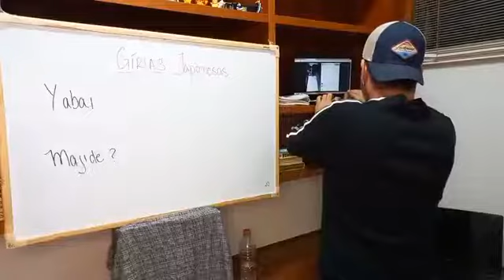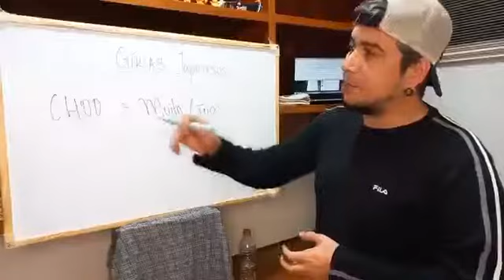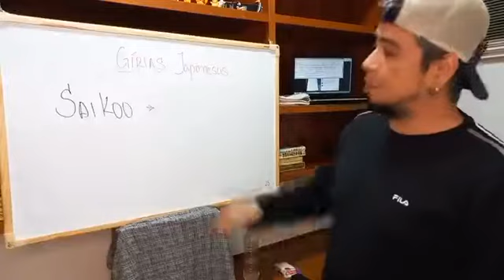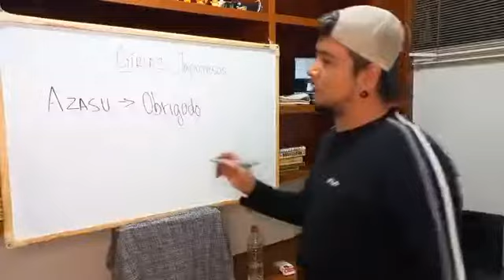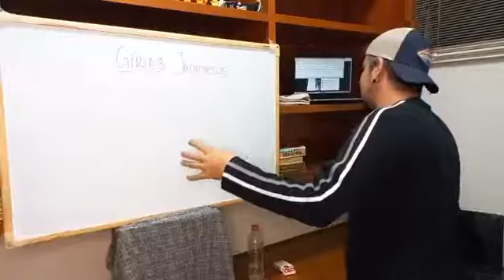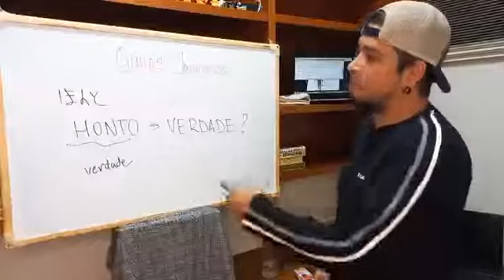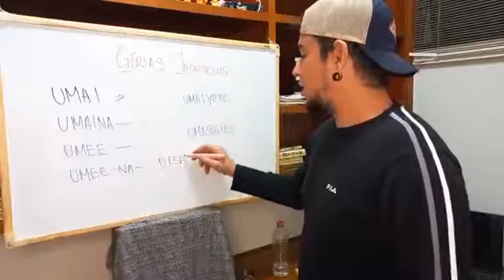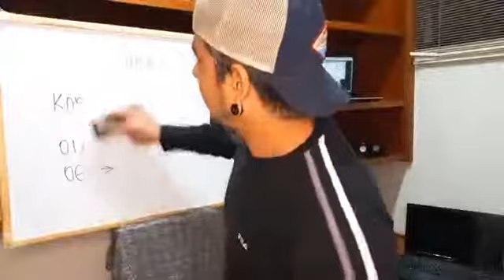Sensei - Live - 4 Curso de Japonês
Quer Acelerar {O Seu Aprendizado?}
Entre para o nosso curso fechado de Japonês | Pronuncia nativa .
Clique no link abaixo para mais detalhes .

E-book  Como aprender Japonês  ( Você obrigatoriamente precisa ter esse livro ! )Com ele você pode consultar todas as partículas ,conjugações e muito mais rapidamente na pamla da mão !
Clique no link abaixo para adquirir o livro digital "Como aprender Japonês "